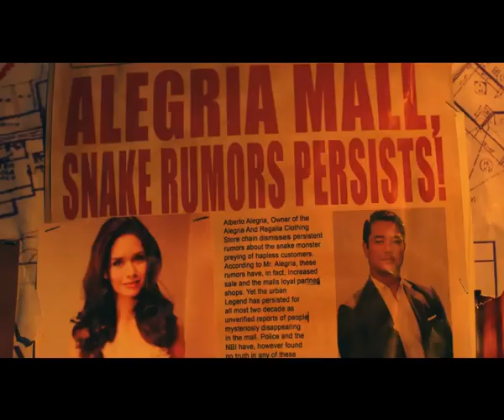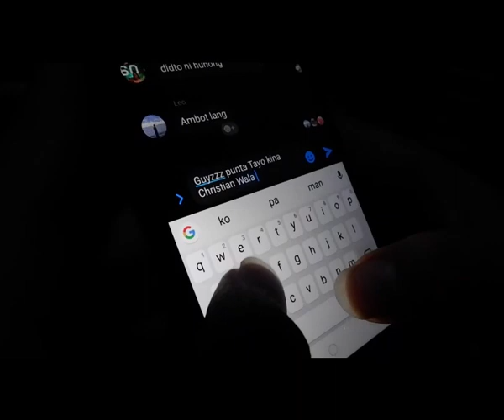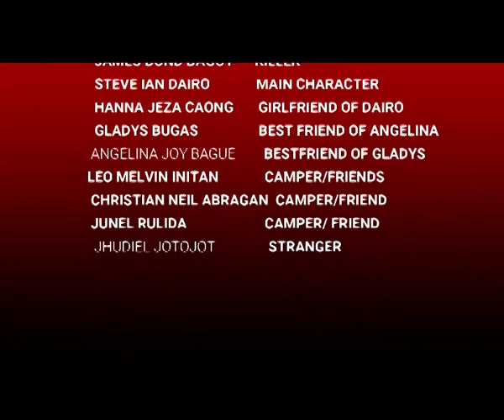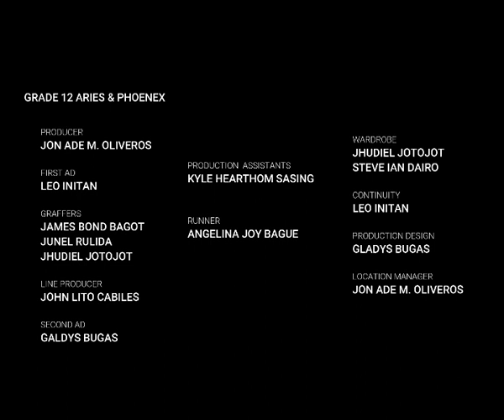FINAL SHAKE (A REMAKE OF SHAKE RATTLE AND ROLL | An Art Appreciation Project)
This video was made by my Grade 12 Senior High School students (12-ARIES & PHOENIX) as a school project in relation to ARTS APPRECIATION.